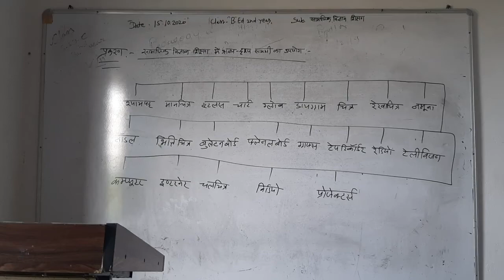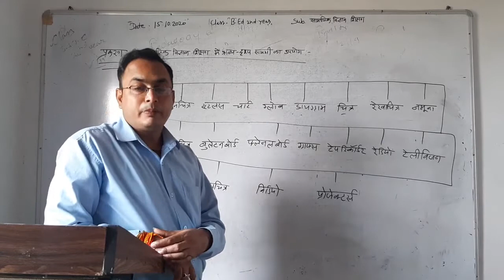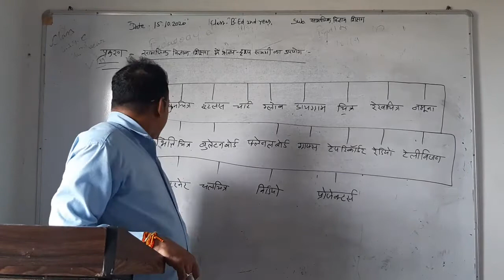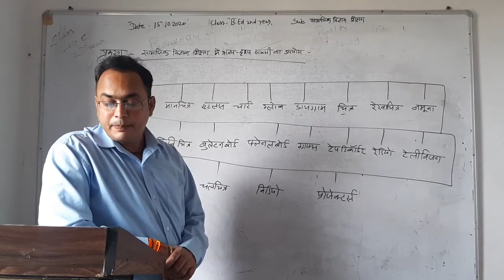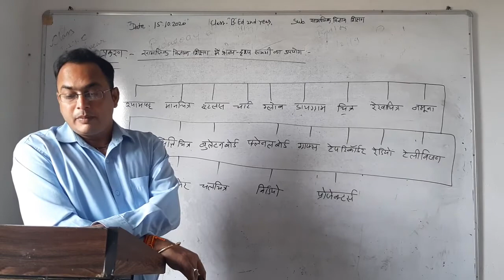15.10.2020 Topic सामाजिक विज्ञान शिक्षण में श्रव्य दृश्य सामग्री का उपयोग B.Ed 2nd year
व्याख्याता मनोहर लाल टेलर ,विषय-समाजिक विज्ञान शिक्षण